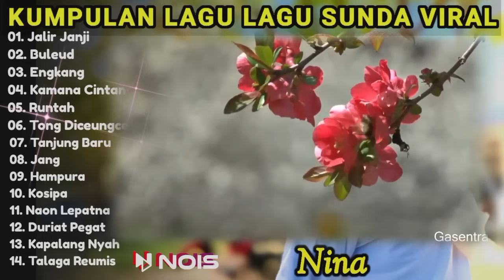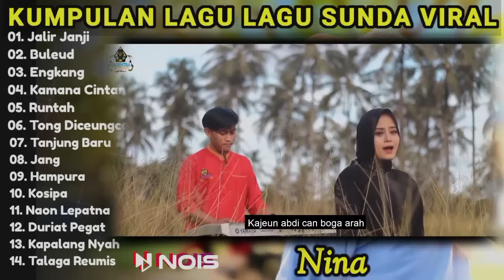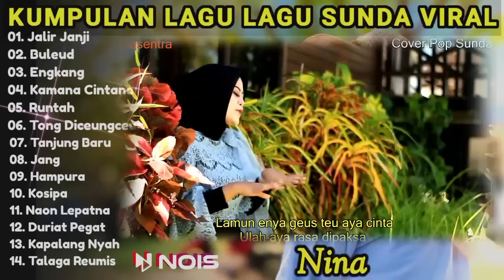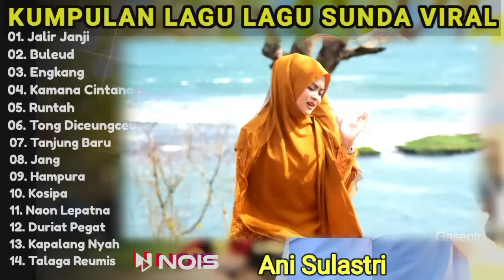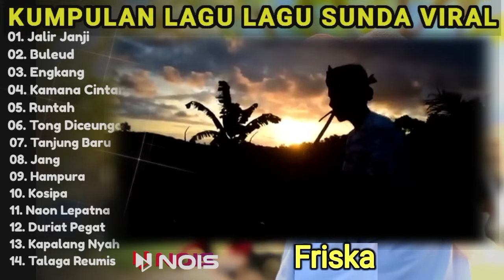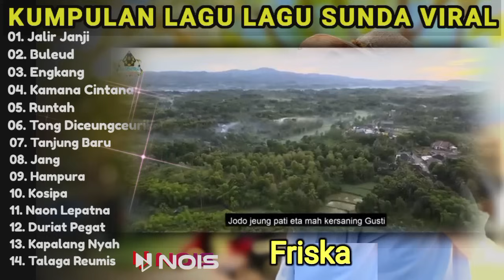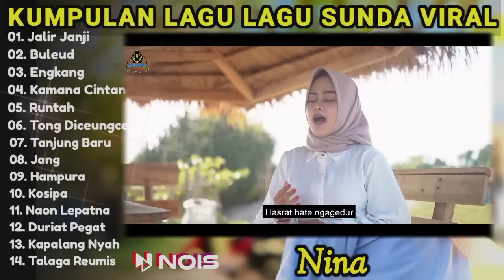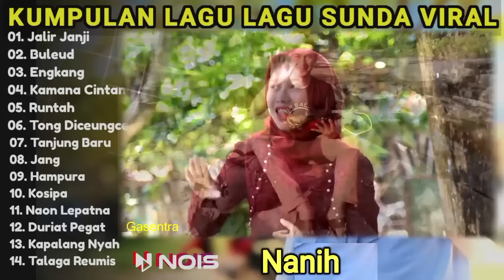JALIR JANJI, BULEUD,RUNTAH ( DOEL SOEMBANG) - NINA GASENTRA | POP SUNDA COVER TERBARU 2024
JALIR JANJI, BULEUD,RUNTAH (DOEL SUMBANG) - NINA COVER GASENTRA | POP SUNDA LAWAS | FULL ALBUM TERBARU 2024

Halo semua sahabat Nina!

01. JALIR JANJI
02. BULEUD
03. ENGKANG
04. KAMANA CINTANA
05. RUNTAH
06. TONG DICEUNGCEURIKAN
07. TANJUNG BARU
08. JANG
09. HAMPURA
10. KOSIPA
11. NAON LEPATNA
12. DURIAT PEGAT
13. KAPALANG NYAAH
14. TALAGA REUMIS

pop sunda nina
pop sunda nina full album
pop sunda lawas
pop sunda cover
pop sunda terbaru
pop sunda 2024
pop sunda
kapalang nyaah
dua lalaki
engkang
kamana cintana
midua cinta
lagu sunda
lagu sunda lawas
lagu sunda terbaru
lagu sunda 2024
lagu sunda gasentra
lagu sunda paling enak di dengar
lagu sunda enak buat santai
doel sumbang
doel sumbang full album
doel sumbang lagu sunda
pop sunda hits gasentra

Doel Sumbang Full Album Terpopuler Lagu Sunda Terpopuler Full Album

Kumpulan Lagu Sunda Viral Paling Banyak Di Cari Album Pop Sunda Lawas Enak Untuk Di Putar Setiap Hari

Sundaan Full Album, Sundaan, Lagu Sundaan, Pop Sundaan, Sunda, Pop Sunda, Pop Sunda Lawas